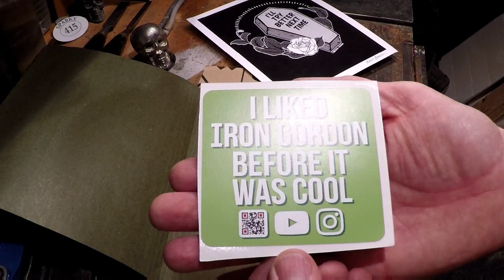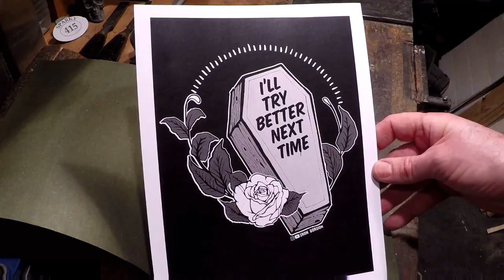#65 Mail call from Iron Gordon, custom art work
A letter arrived from the USA today